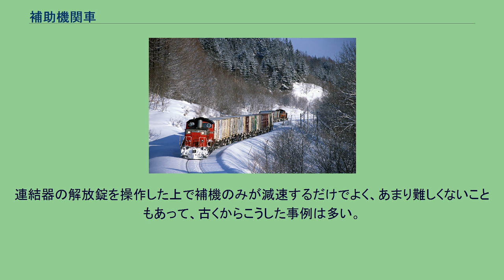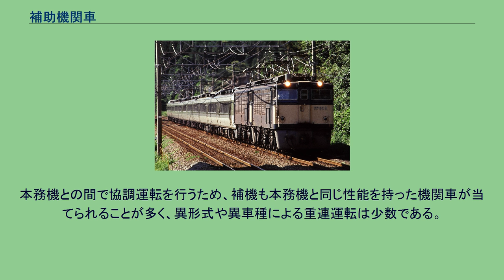補助機関車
列車の先頭に補助機関車（前補機）を連結した例 列車の最後尾に補助機関車（後補機）を連結した例 電車列車に補助機関車を連結した例 EF59形には、走行中解放を行った関係で自動連結器解放てこに解錠用の空気シリンダが取り付けられている。
補助機関車（ほじょきかんしゃ）とは、鉄道において列車の運転の補助のために連結される機関車のことで、略して補機（ほき）ともいう。
牽引力を増すために連結される機関車や、急勾配区間などで、その区間を列車が上り下りするための補助（牽引力、制動力の増加）をする機関車のことをいう。
なお、補機に補助されて列車を牽引する機関車のことを本務機関車（本務機）という。
また、機関車による牽引が必須な客車列車や貨物列車ばかりでなく、動力分散方式の電車や気動車による列車であっても、補機が連結される場合がある。
補機専用機関車の中には、日本のEF63形のように電車と協調運転を行うことができるものもあった。
補機は連結位置により、列車の前方に連結される機関車を前部補機（前補機）、列車の後方に連結される機関車を後部補機（後補機）と呼ぶ。
編成の中間部に連結されることもある。
補機の連結位置については、列車が運転される鉄道路線の事情や機関車の性能（機能）によって異なる。
前部補機の場合は本務機の前方に連結される。
ただし、例外的に機関車運用上の理由から本務機の次位に連結される場合もある。
蒸気機関車牽引列車（SL列車）の場合、補助を目的としてだけでなく蒸気機関車 (SL) の保護を目的に連結・運用される場合もある。
2両以上の動力車が連結されるので、両車の間で協調運転が行われる。
SL時代はそれぞれの機関車に運転士が乗り込み、汽笛等の合図により一斉操作するなど手動で協調運転を行っていた。
電気機関車やディーゼル機関車では、2両以上の機関車を一括制御する機能（重連総括制御装置）を備えている。
この場合は、機関車間に有線や無線の制御回路を引き通す必要があるが、運転士は先頭の機関車のみに乗務すればよいため、人件費の削減が可能になる。
補機の連結解放は、基本的に駅などの停車場に停車して行われるが、解放に関しては時間を節約するために走行中解放を行う例もある。
連結器の解放錠を操作した上で補機のみが減速するだけでよく、あまり難しくないこともあって、古くからこうした事例は多い。
日本においては、特急「燕」の運転開始にあたり、箱根越え（現・御殿場線）の勾配区間で連結される補機を、御殿場駅構内で走行中に解放を行ったなどの事例があり、山陽本線の八本松・瀬野間（瀬野八）では、2002年（平成14年）3月まで、EF67形が八本松駅構内で走行中解放を行っていた。
本務機との間で協調運転を行うため、補機も本務機と同じ性能を持った機関車が当てられることが多く、異形式や異車種による重連運転は少数である。
特定の区間で補機として運用される機関車であっても、運用の効率化のため基本形式に補機運用に必要な装備を付加して使用する例が多く、補機専用形式が充当される例は多くない。
いずれも使用線区に特化した装備を備えている。
以下に日本で使用されている（使用された）補機専用形式（区分番台）を記す。